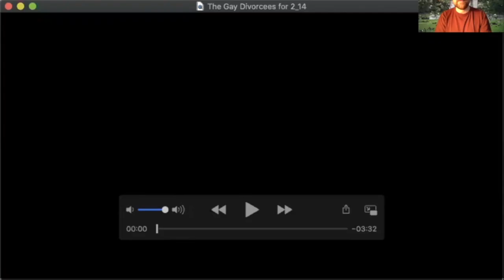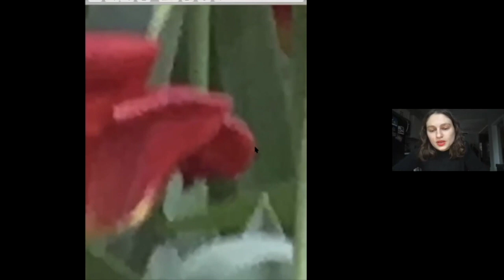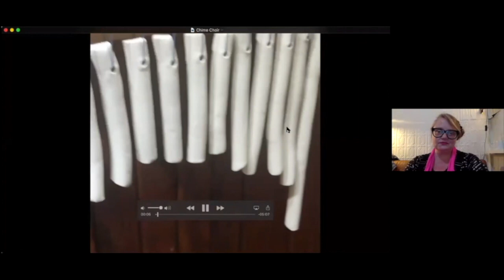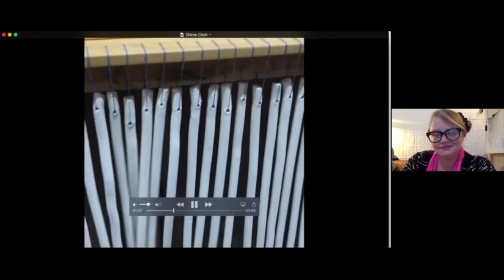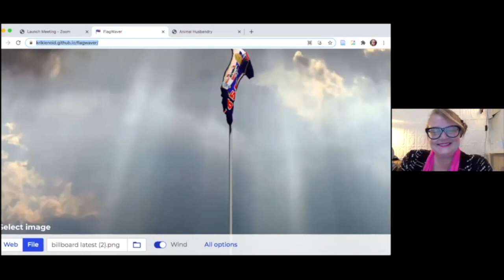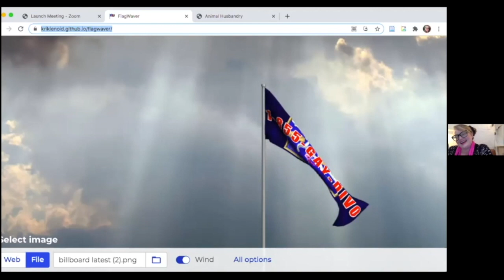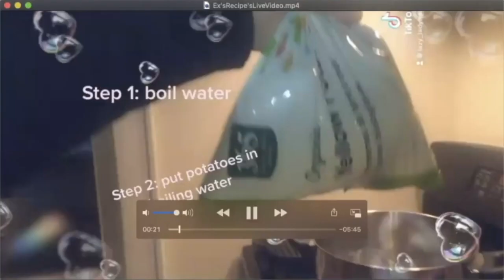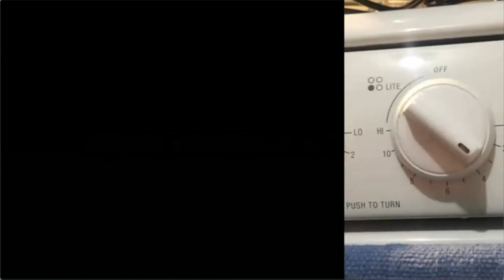The Gay Divorcees: A Valentine's Day Listening Party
A Valentine’s Day Listening Party with Robbie Acklen, Lauren Bakst, Lauren Denitzio, Paul Legault, Ethan Philbrick, Ita Segev, Julia Steinmetz, Joshua Thomas Lieberman, and Ashton Young.

The Gay Divorcees is a band of real-life queer divorcees, led by composer Ethan Philbrick, who have come together during a pandemic to write songs about getting into and out of state-sanctioned intimacy in the 21st century.

Throughout February 2021, The Gay Divorcees streamed their album of songs over the toll-free number 1-855-GAY-DIVO. On Sunday, February 14th, they teamed up with the ONE Archives at the USC Libraries to present a remote Valentine’s Day listening party filled with performances, readings, and other surprises. Here is the recording of that session.

In a moment when many people are trying to figure out how to get out of situations that are no longer working or keep going after the end of something, The Gay Divorcees approach their experience with marriage and divorce as potentially instructive. Divorce your old patterns! Divorce your broken political systems! Divorce your inherited ideologies!